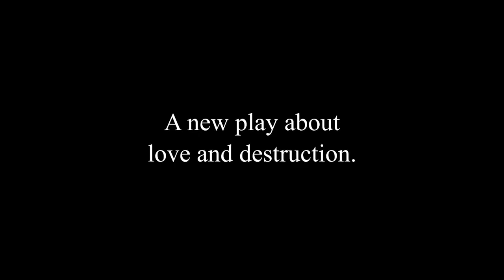“Mammoth: a de-extinction love story” trailer (Buran Theatre, 2015)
Trailer for “Mammoth: A De-Extinction Love Story” - May 2015 premiere @ The Brick Theater (Brooklyn, NY) performed by Starr Busby, Haruna Lee, Erin Mallon, Michael McKim, and Tina Shepard. Original music and score by Casey Mraz. Puppetry by Mindy Leanse-Escobar. Costumes by Jennifer Simple. Lights and set by Nicholas Kostner. ideography by David Pym. Text by Adam R. Burnett. Direction by Anne Cecelia Haney & Adam R. Burnett.